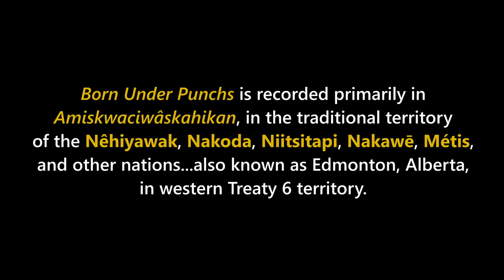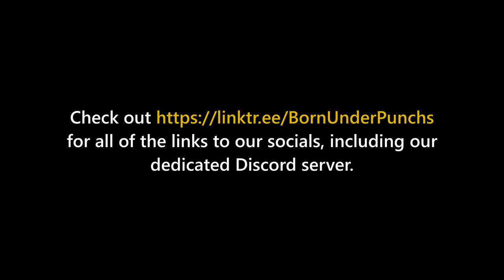Episode 28: "Chowder Buster"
Episode #28, recorded on February 7, 2023. This episode can be found in audio form

Here are some time stamps & content warnings:

6:03 Tanner tells an extra story. Content warning for insane American libertarian-right nonsense.
16:17 Kelly's homemade romance story. Content warning for graphic depictions of intimate areas, although not genitals per se.
19:27 Nicole turns her gain up by mistake. Content warning for your eardrums.
23:54 Josh's homemade erotica. Content warning for the most upsetting descriptions of sexual intercourse ever put to audio. Most of it has been mercifully bleeped.
31:00 Tanner's homemade erotica. Content warning for the tragedy of implied lives lost. And very strong sexual innuendo.
37:20 Digression about Cosmopolitan magazine. Content warning for "Cosmo sex tips."
46:09 Somehow we come back to Josh's story. Content warning for same.
51:09 Nicole mercifully turns her gain down, way down. There is much rejoicing.